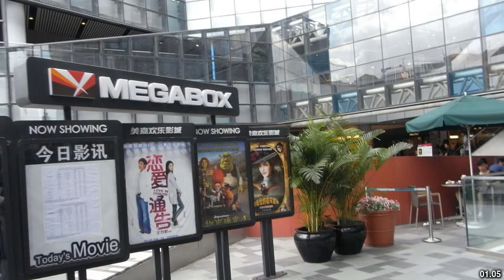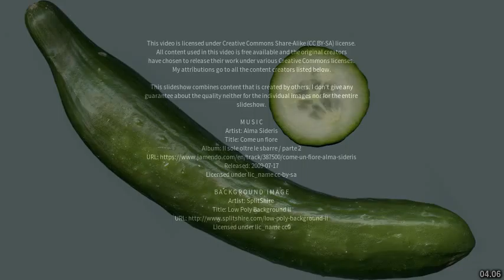Best places to visit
Best places to visit - Luxia (China) Best places to visit - Slideshows from all over the world - City trips, nature pictures, etc.